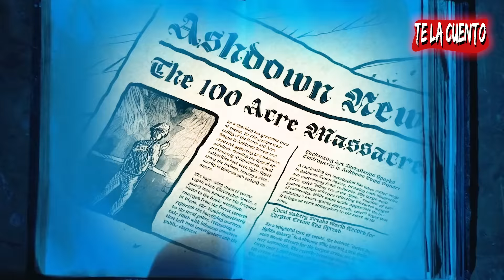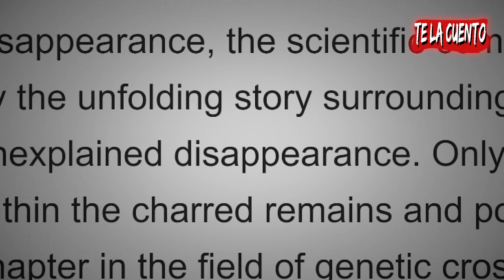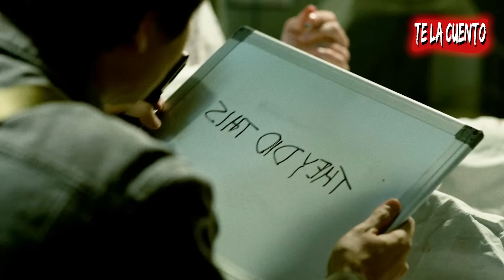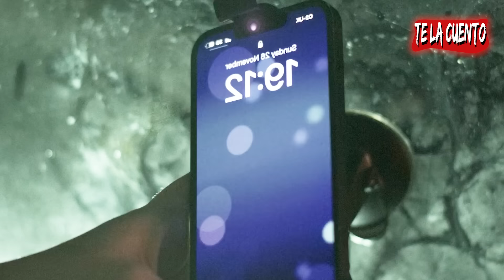Winnie The Pooh: Sangre y Miel 2 / Te la Cuento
Winnie Pooh y su compañero Piglet están de vuelta, y esta vez, su sed de venganza es aún más grande. La película retoma justo después del final de la primera, con Christopher Robin tratando de escapar de la pesadilla que sus antiguos amigos del Bosque de los Cien Acres se han convertido